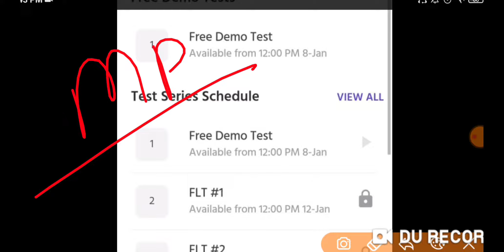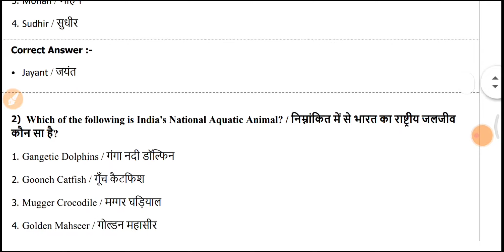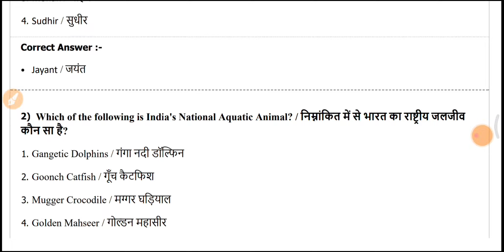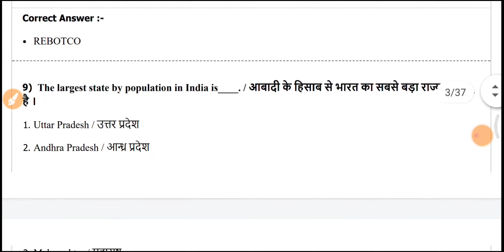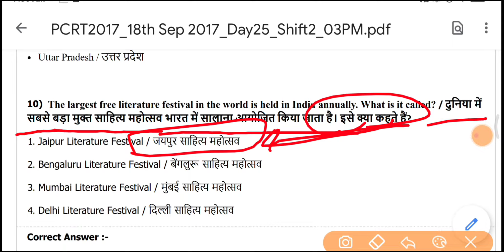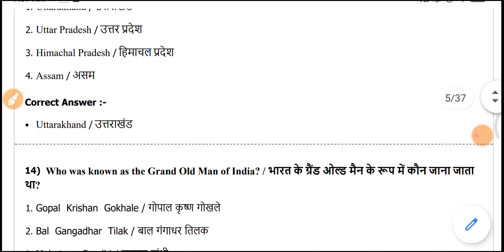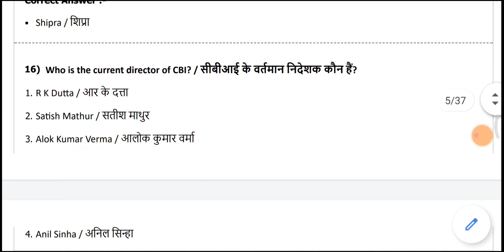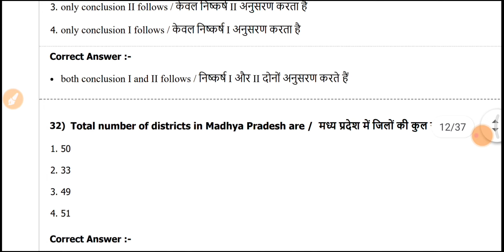MP police Old paper।। MP police previous year paper 2017।। MP police 2021।। MP police constable 2021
mp police all in one book